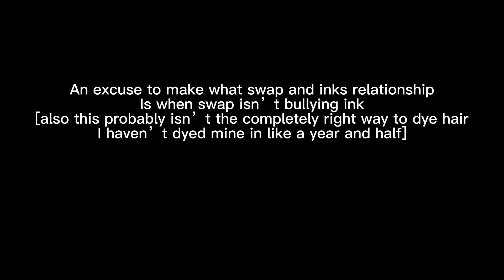Ink and swap hang out [inkxswap]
Yes inks hair stays purple